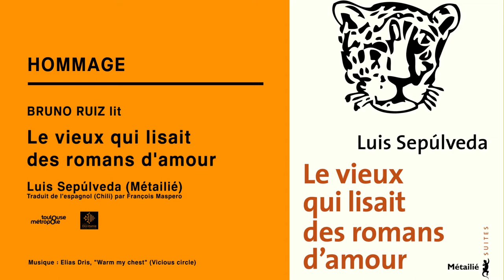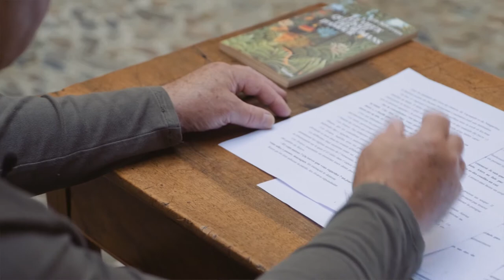Hommage, Bruno Ruiz lit "Le vieux qui lisait des romans d'amour" de Luis Sepúlveda (Métailié)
HOMMAGE | Un salut à l’écrivain chilien Luis Sepulveda, disparu en avril dernier et, à travers lui, à toute l’équipe réunie autour de l’éditrice Anne-Marie Métailié, fidèle amie du Marathon des mots. (tourné à l'Hôtel Dumay - Musée du Vieux-Toulouse)